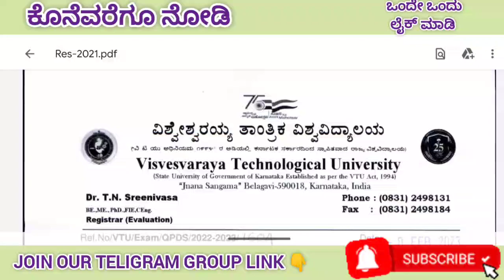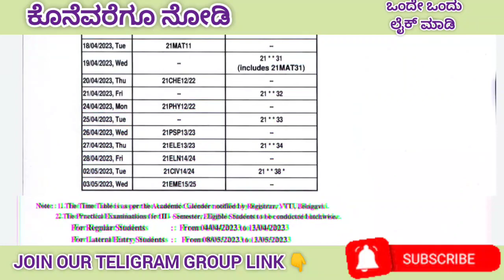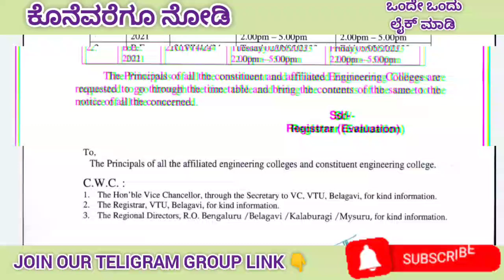today very important update by VTU vtuupdatestoday VTU LATEST UPDATES vtulatestnews today updates